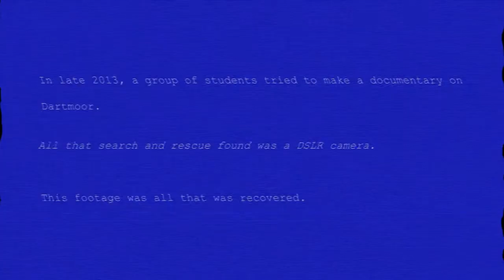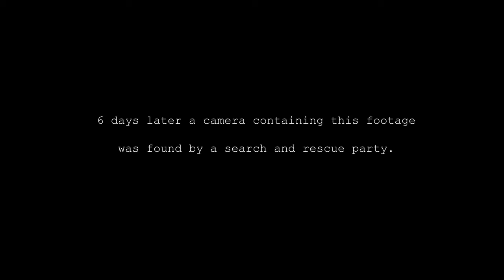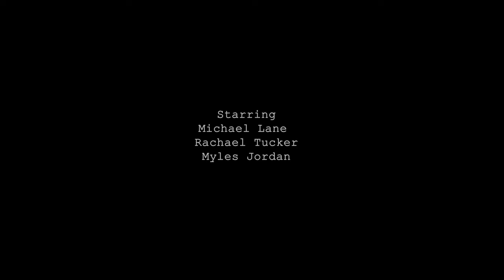The Dartmoor Project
This is the first short film I ever made, I wrote it as a project for college, I'd previously studied horror in genre study and wanted to try my hand at writing a horror story.

My story was much larger than this 10 minute adaptation, but this was the time limit set for the assignment!

While it's found footage nature doesn't showcase one of my passions, camerawork. It does showcase where I've come from, and is a nice reminder of how much I love making movies.